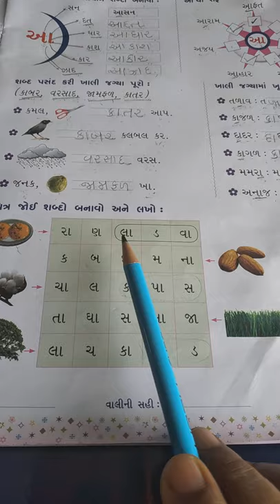STD SR KG GUJARATI VIDEO 12